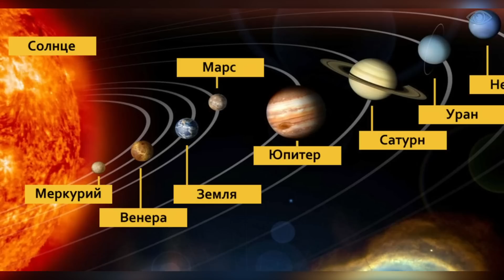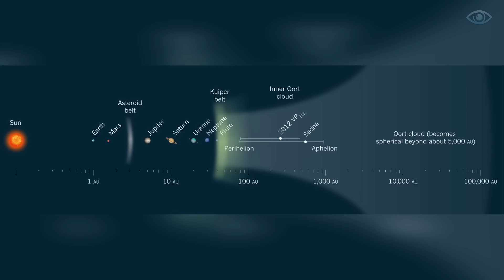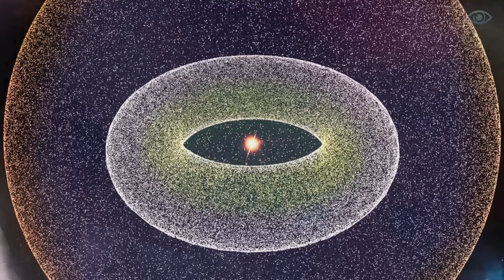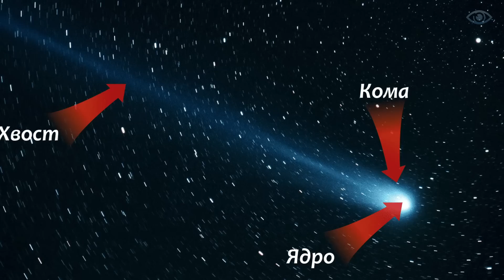NASA Обнаружило, Что Что-То Массивное Появилось в Солнечной Системе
Когда к вам последний раз приходили гости? Были ли они огромными и оставались ли с вами на протяжении десятилетий? Вероятно, вы ответите “нет”. Однако по данным НАСА, в нашей Солнечной системы недавно появился таинственный гость, который мчится в направлении Земли. Что это за объект, который не так давно появился в нашей Солнечной системе? Какого он размера, столкнется ли он с нашей планетой и разрушит ли ее? Приглашаю вас узнать, как НАСА обнаружило нечто массивное, недавно появившееся в Солнечной системе.